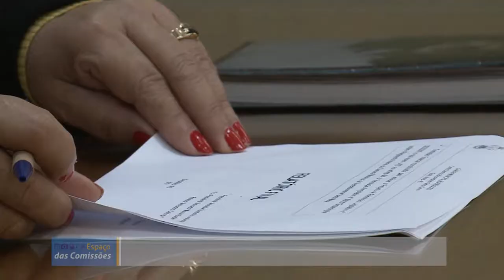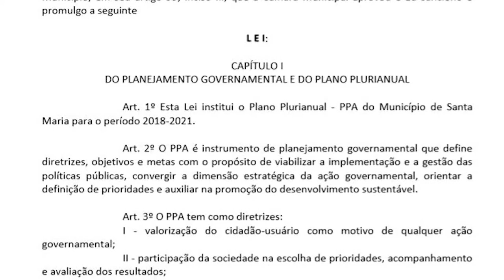Espaço das Comissões | Comissão Especial aprova relatório | 02.07.19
A comissão especial que analisa o Projeto de Resolução Legislativa nº. 3032/2019, o qual insere o §7º ao artigo 201 da Resolução Legislativa nº 009/2012, que dispõe sobre o Regimento Interno da Câmara de Vereadores de Santa Maria, aprovou o relatório apresentado pela vereadora Celita da Silva, relatora da matéria, que opina pela aprovação do projeto.